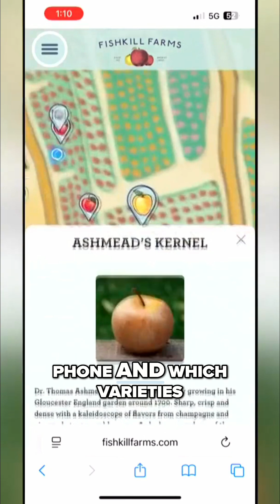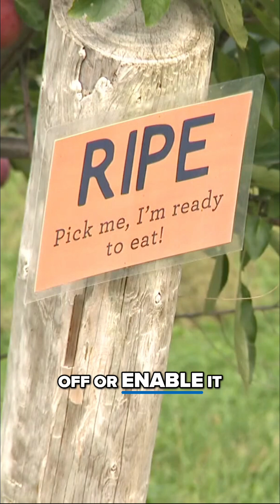New York farm utilizes drones, GPS to modernize apple picking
Fishkill Farms in New York is using timed online reservations to manage crowds nearing 100,000 people as well as a GPS map, revealing ripe apple varieties.